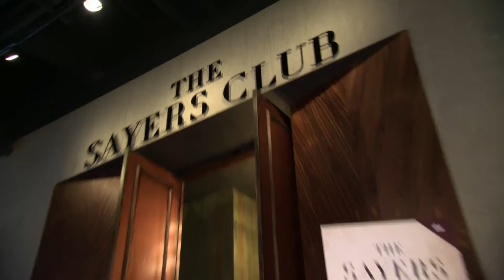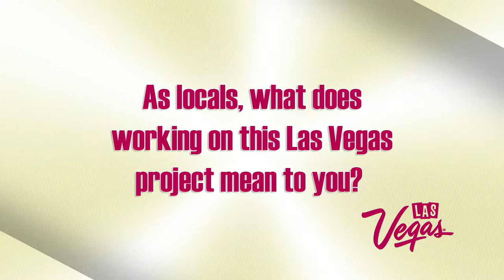Behind the scenes Las Vegas, Transformation TV Commercial - Unravel Travel TV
Las Vegas launches the latest “What Happens Here, Stays Here” commercial (8 December 2014), titled “Transformation.” The 30-second spot makes its debut, along with a series of digital and social extensions. For more than 10 years, the iconic campaign has celebrated adult freedom, and “Transformation” illustrates the clandestine freedom people experience in Las Vegas while instilling the destination’s message of: be yourself or anyone else.

The narrative follows the journey of lead male and female characters as they spend the day crossing paths with their appearances evolving at each location. The lead characters come together at the end of the commercial as Imagine Dragons performs their latest single, “I Bet My Life.” The destination was eager to work with the Las Vegas quartet on the pop-culture entrenched campaign as it continues to elevate Las Vegas as the “Entertainment Capital of the World.”

“We were incredibly excited to partner with Las Vegas on this campaign,” said Dan Reynolds, lead singer of Imagine Dragons.  “Las Vegas is our home and our band will always be grateful for the support the city has given us over the years.”

In the current campaign, Las Vegas celebrates the over-the-top experiences and activities that can be found throughout the city, and make Las Vegas unlike any other destination in the world. “Transformation” was directed by Jamie Rafn, whose previous credits include work for Visa and T-Mobile.

“Transformation puts a spotlight on the autonomy Las Vegas offers visitors to be who they want to be,” said Cathy Tull, senior vice president of marketing for the Las Vegas Convention and Visitors Authority (LVCVA).  “For Las Vegas, working with Imagine Dragons, a band our city has watched flourish, was an unforgettable experience.”

To extend the “Transformation” reach, Las Vegas partnered with content creator and digital influencer Meagan Cignoli to produce custom ‘transformation’ videos. Cignoli, an industry leader named as one of the “Top 10 Stop-Motion Artists on Vine” by Adweek, has also created content for brands including: Coca-Cola, Tiffany & Co., Mercedes Benz and Samsung.  The videos will be shared on Las Vegas’ official Instagram, Vine, Facebook and Twitter accounts.

To further extend this effort, Las Vegas will partner with YouTube influencers to create tutorials for consumers to learn how to create their own ‘Transformation look,’ which will be shared out in the New Year.  Pinterest will also be a key platform where Las Vegas will provide female consumers tips and tricks for trendy looks to allow them to experience the destination in style. The widely popular “What Happens Here, Stays Here” campaign embraces adult freedom and positions Las Vegas as an unassuming and welcoming destination. Every year, millions of visitors seek sanctuary in Las Vegas as the place where everyone is able to be who they want to be.  In 2014, Las Vegas is expected to welcome more than 40 million visitors, a record high for the destination.

ABOUT THE LVCVA
The Las Vegas Convention and Visitors Authority (LVCVA) is charged with marketing Southern Nevada as a tourism and convention destination worldwide, and also with operating the Las Vegas Convention Center and Cashman Center.  With more than 150,000 hotel rooms in Las Vegas alone and nearly 11 million square feet of meeting and exhibit space citywide, the LVCVA's mission centers on attracting ever-increasing numbers of leisure and business visitors to the area.